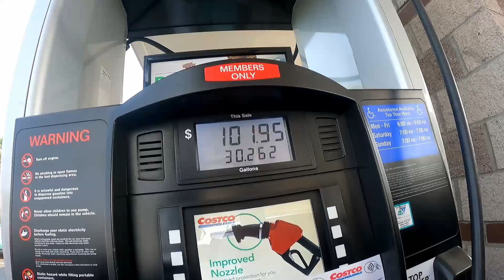Душевая для собаки. Замуровал вывод для крана. Опять накосячил...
Здравствуйте Хоспода и Дамы. Доделали душевую в конюшне но не без косяков
Канал про наше хобби в Америке - @P-G